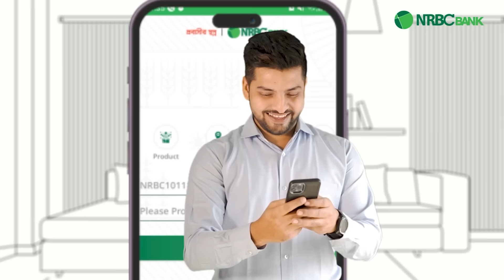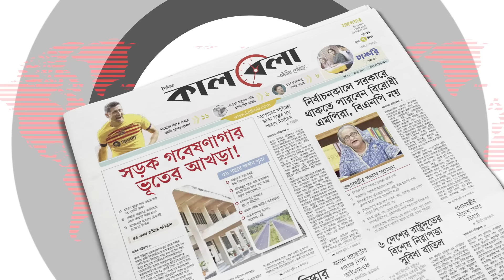এমপি আনার হ'ত্যা মা'মলায় তদন্ত কর্মকর্তা হঠাৎ বদলি | MP Anar Investigation Officer Transfer |Kalbela